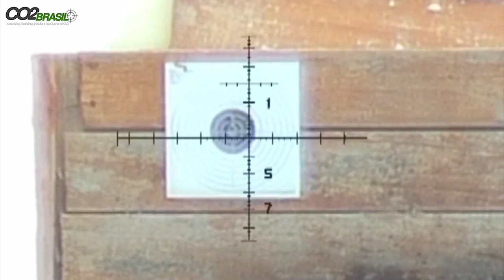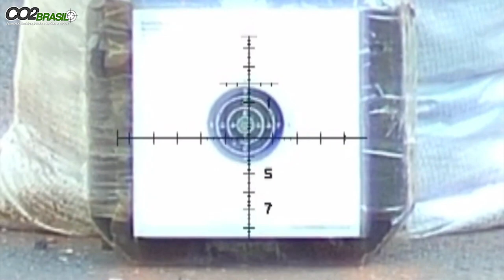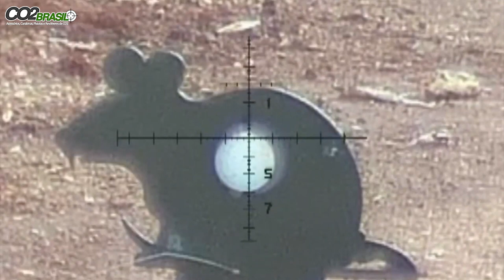Teste hanbeker CY789 em diferentes distâncias